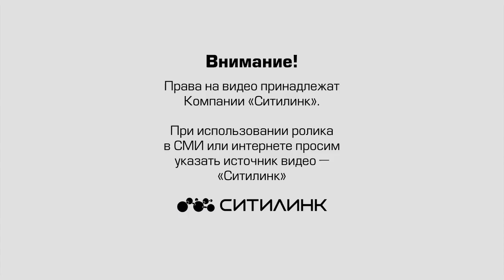Иномарка в Кондопоге ушла в занос